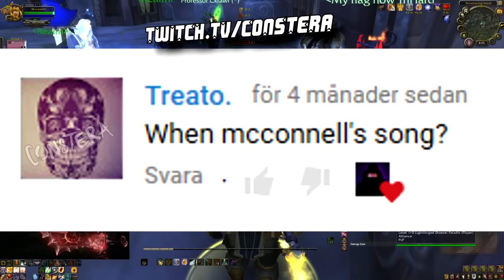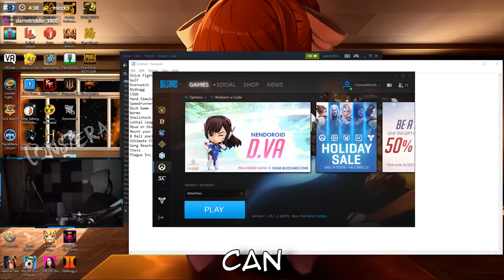🎵 MCCOOL (McconnellRet Music Video) 🎵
Thank you for the thumbnails!

I use FL studio for music production and sony vegas for video editing.